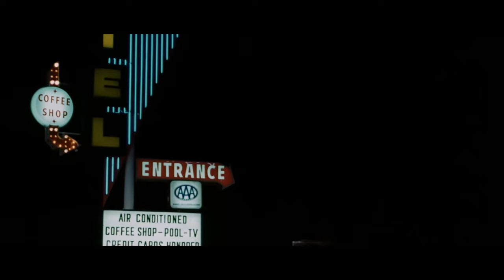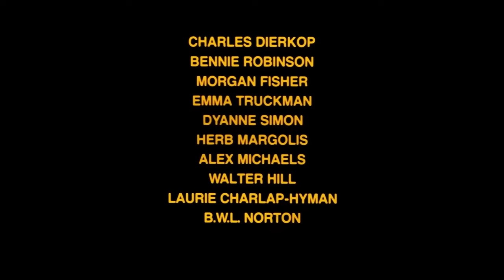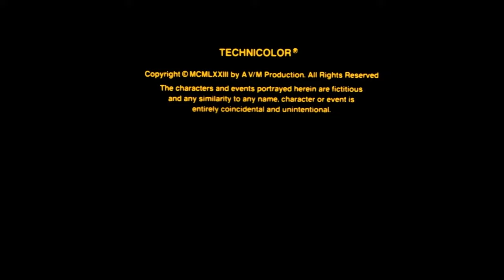MESSIAH OF EVIL: UNDEAD CULT (aka DEAD PEOPLE) 🎬 Full Exclusive Horror Movie 🎬 English HD 2022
🔴 Title: MESSIAH OF EVIL: UNDEAD CULT (aka DEAD PEOPLE)
🔴 Summary: A young woman goes in search of her missing artist father. Her journey takes her to a strange California seaside town ruled by a mysterious cult of the undead.

Director: Willard Huyck, Gloria Katz
Stars: Michael Greer, Marianna Hill, Joy Bang
Writer: Willard Huyck, Gloria Katz
Year produces: 1973